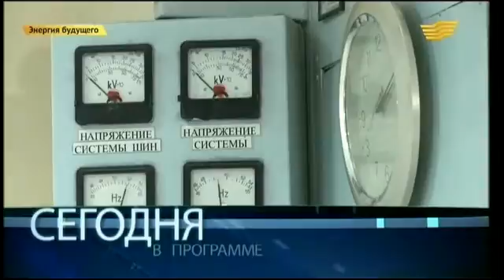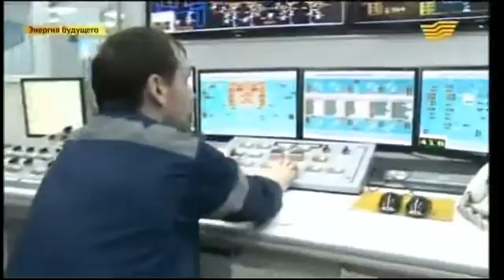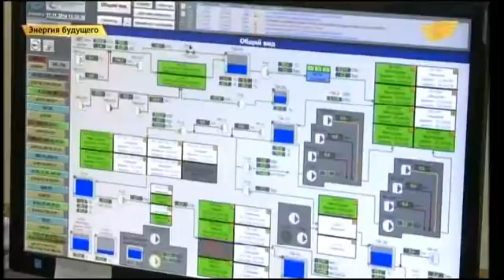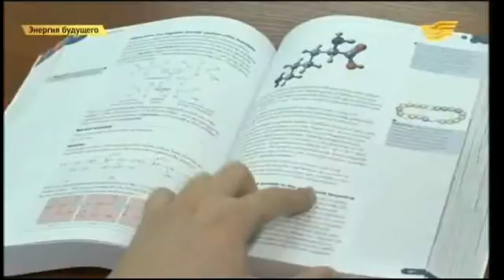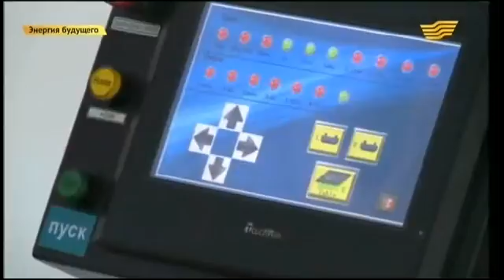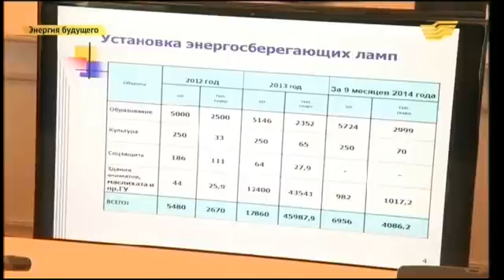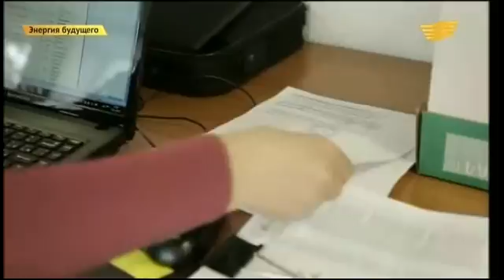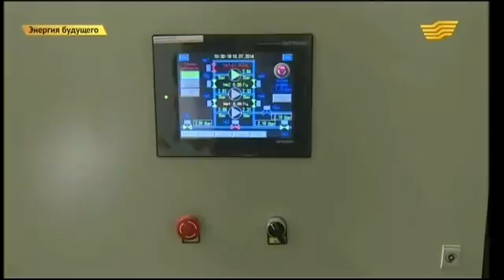«ЭНЕРГИЯ БУДУЩЕГО» 04.12.2014